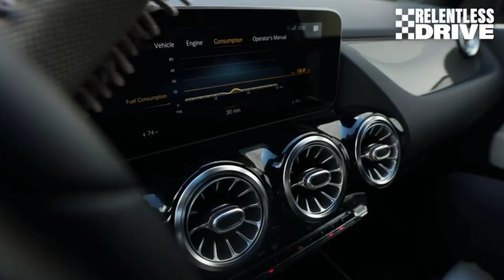Amazon Car Finds You Actually Need for it!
Best Amazon Product
Relentless Drive Car Duster Interior - Car Accessories for Women, Gift for Men, New Car Must Haves for Car Cleaning Supplies, Car Detailing Kit, Stocking Stuffer, Dust Brush
Instant access

Brand Relentless Drive
Product Dimensions 14"L x 2"W
Color Gray
Handle Material Alloy Steel
Head Material Microfiber
Instant access
CAR INTERIOR DUST REMOVER- No more dusty dashboard, driving in traffic is bad enough. You shouldn’t also have to worry about how dirty your car dashboard looks on the way to pick up a date! Grab one of our dusters out of your glovebox and wipe it clean!
PERFECTLY SIZED CAR INTERIOR BRUSH - The main problem with some car detail brush is that they are too big to be used in many places. Our mini car dust cleaner with 10” dusting head is big enough to get your dash dust-free quickly but small enough to leave in your glove box. The perfect size for almost any place that needs dusting!
SAVE TIME AND SHINE WITH OUR DETAILING DUSTER- You won’t have to worry about a bucket full of interior car wash supplies to clean the dash. This small car duster can replace all the sprays, wipes, and napkins all in just 10”. No more car wipes to dry up!
DASH CARE, THE BEST CAR DASHBOARD CLEANER ON AMAZON - Great for interior car detail or exterior use! Automobile, Motorcycle, RV or Home! The electrostatic microfiber chenille makes sure dust doesn't get left behind no matter where you are!
90 DAY SATISFACTION GUARANTEE – If for some reason you are not satisfied with our brush car interior, we will return your money with no questions asked.